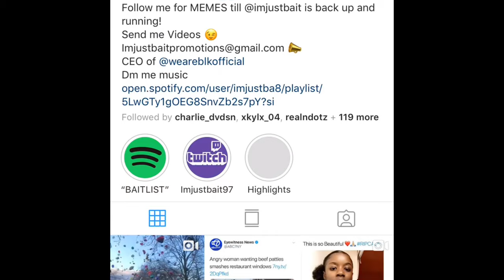IMJUSTBAIT posts CADET balloon memorial at HYDE park🎈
once again rest up cadet❤️
share this with your friends💯
if your watching make sure to leave a "👍" and sub❤️
public snapchat:albion.kc💧